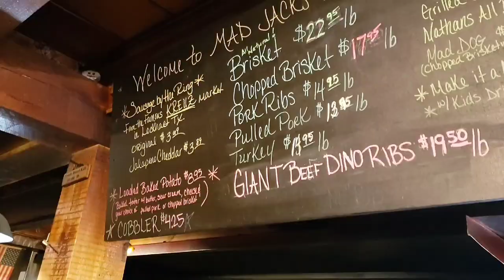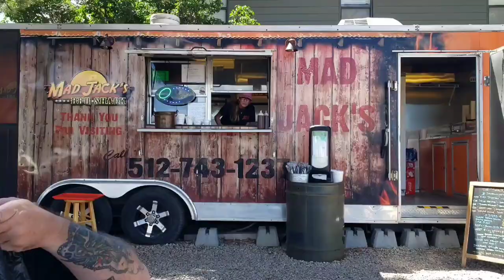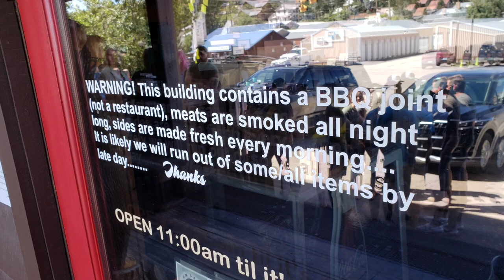BBQ Crawl Mad Jacks Mountaintop Barbecue Texas brisket beef dino ribs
Rob and I head up to Cloudcroft New Mexico for another BBQ crawl and this time its to Mad Jacks Mountaintop Barbecue.  Since Rob has never been this was a great opportunity to capture his reaction to tasting some great central Texas style Barbecue like smoked brisket, smoked beef ribs and great side dishes while in New Mexico. The owner, James Jackson,  is killing it up at 9,000 feet where others have struggle.  His Texas style brisket recipe, beef "dino" ribs, pork belly and best peach cobbler recipe with fresh peaches will leave you comming back for more. Mad Jack's Mountaintop Barbecue has some of the best brisket recipe and beef ribs recipes around. Dont forget their other signature deserts like fresh baked chocolate chip cookies!
Be sure to tell him GreenhornBBQbeer sent you!

Do you like BBQ?